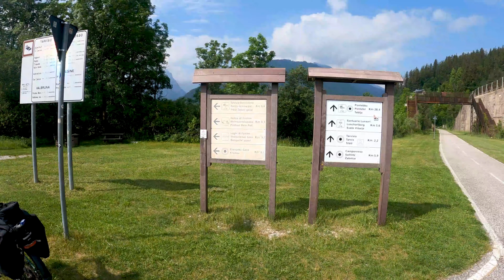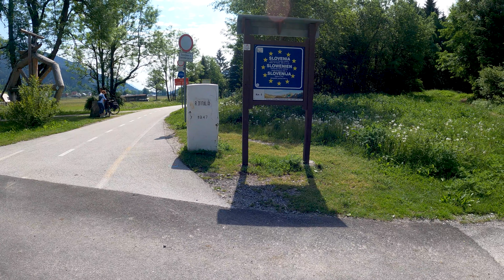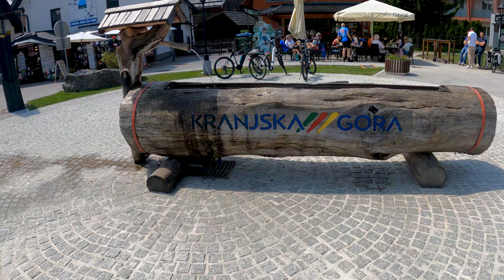Ciclabile Tarvisio - Kranjsca Gora 4k